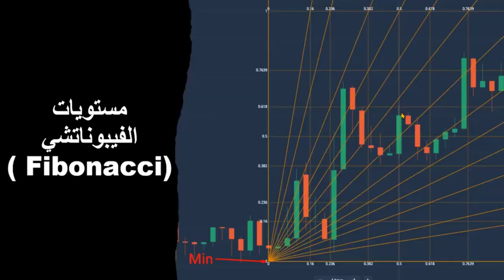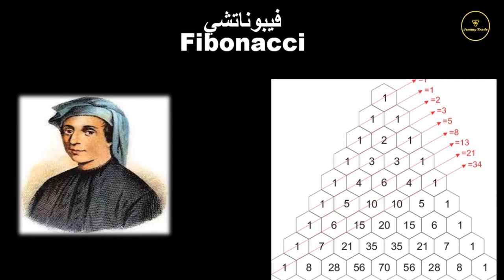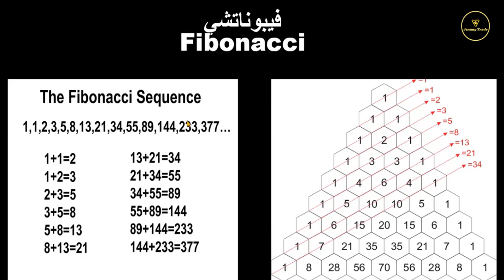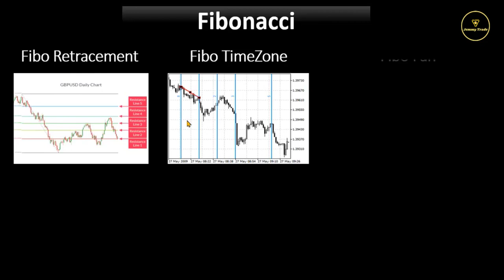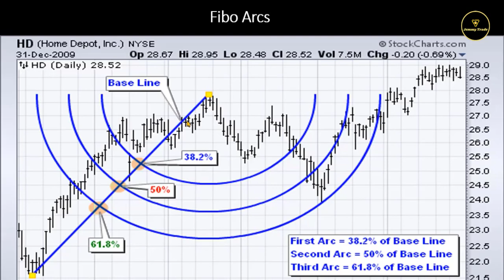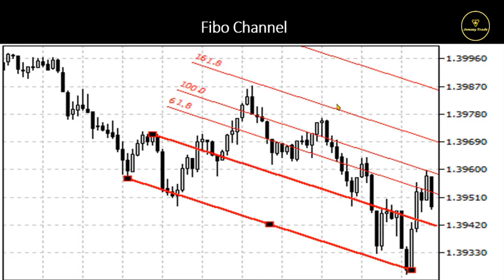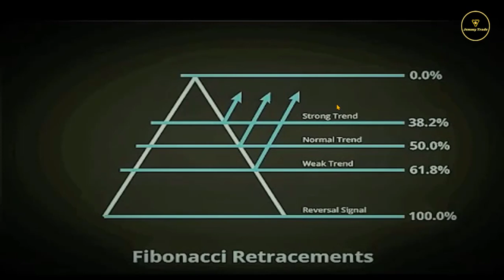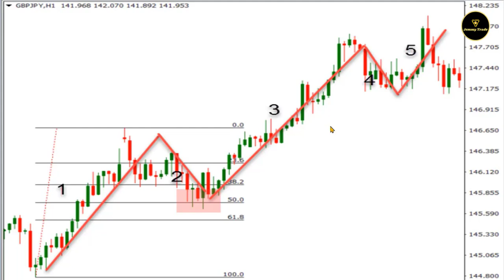محاضره 15 | شرح تفصيلي لمؤشر الفيبوناتشي خطوه بخطوه - الجزء الأول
تحليل فني

⚠️ليس لنا اي حسابات اخري  🚫
🗣 حسابات جيمي تريد JemmyTrade  الرسميه 🗣

احذر من فضلك اي قناه او حساب غير هذه الحسابات ☝🏻❌ فهو نصاب !!!❌
      ( الله يهديهم ويصلح حالهم ) .
بالتوفيق ودمتم ف امان الله 🌹🌹

كورس العملات الرقميه خطوه  ... بخطوه
كيف تربح من العملات الرقميه ... كورس العملات الرقميه مجاني للمبتدئين والمحترفين ( معلومات - تداول - تحليل فني )... ستتعلم خلال الكورس كل ما تريد معرفته عن مجال العملات الرقميه (نظريا وعمليا) ... ستتعلم كيف تحمي أموالك من الاختراق .. كيف تنشئ محفظه عملات رقميه لتخزين العملات الرقميه والربح منها ... كيف تنشئ حساب على منصه باينانس لبيع وشراء العملات والتداول عليها الخ
... لا تنسي مشاهده فيديو المقدمه في كورس العملات الرقميه المجاني لمعرفه محتوي الكورس كاملا قبل البدء في التعلم .

* Okex(منصه أوكيكس)---
☑ Watched the video!
☐ ? Liked
لمزيد من الدورات التعليمية مثل هذا ، أو لمعرفة كيف تصبح متداول ناجح فى اسواق المال او لطلب اى مساعده لم يتم الاعلان عنها فى الفيديوهات المقدمه على القناه  لا تتردد في التواصل معي .